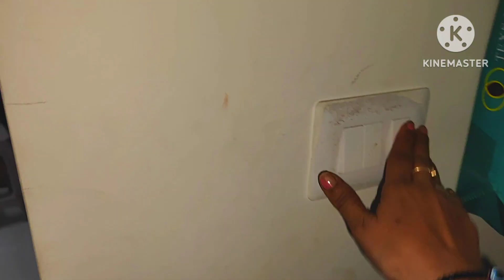आज तो सब खराब हो गया।🥹 momos recipe Gulab Jamun Recipe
Gulab Jamun Kaise banaen
Powder ke Gulab Jamun Kaise banaen
Gits ke Gulab Jamun Kaise banaen
Dahi vada Kaise banaen
How to make dahi Vada
How to make momos
How to make soya veg momos
Momos Kaise banaen
Soya veg momos Kaise banaen
Simple dahi vada recipe
Cooking recipe
Seema lifestyle vlog
Indian food recipe channel
Street style momos recipe
Vlogging channel
Breakfast recipe
Lunch recipes
Dinner recipes
Tiffin recipe
Soya momos recipe
Simple homemade food recipe

My All Channel Name
Seema lifestyle vlog channel
Eating channel Seema
Bhukkad Seema shots
Bhukkad Seema